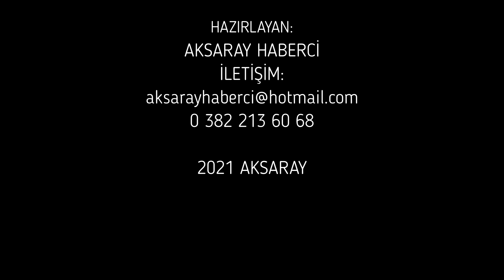Gazeteci Yazar Rasim Gül Aksaray Hasandağı Yamaç Parşütünü Anlattı